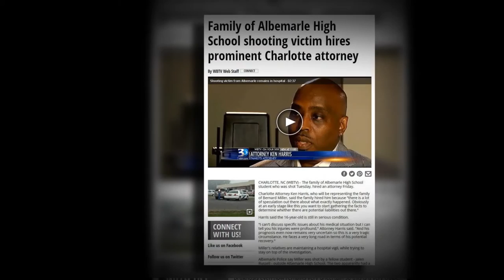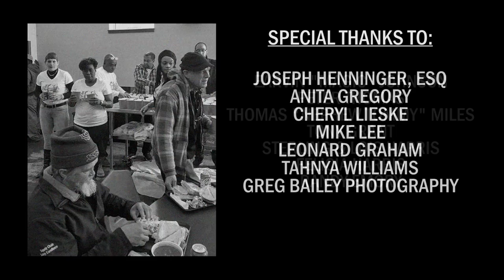Ken Harris and Associates - Past, Present and Future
Ken Harris and Associates Law Firm - A 2016 year end review including our sports, entertainment and civil law activities.